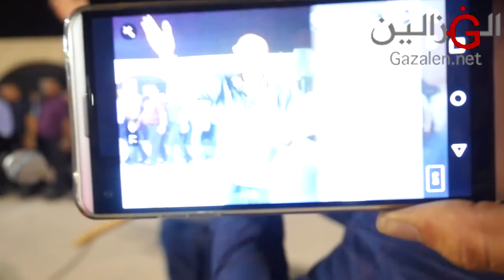عصام عمر اشرف ابو الليل أشرف ابو الليل أفراح المريسات